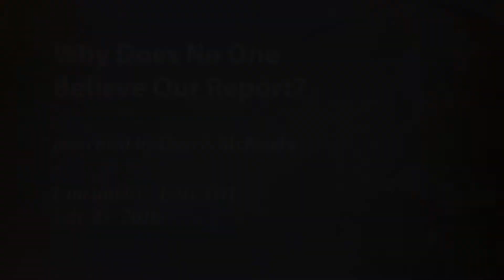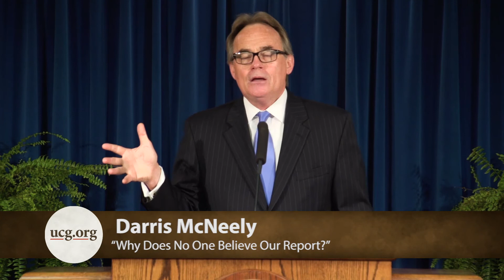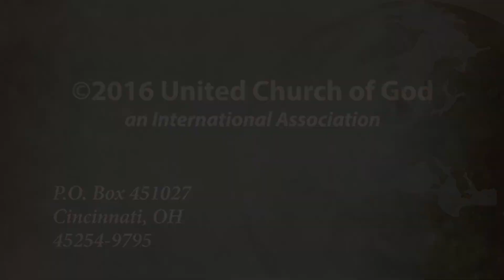Sermon: Why Does No One Believe Our Report?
The Church has a God-given mission to deliver a warning message to the nations of the world.

Given on July 23, 2016 by Darris McNeely

For more sermons presented by the United Church of God, please